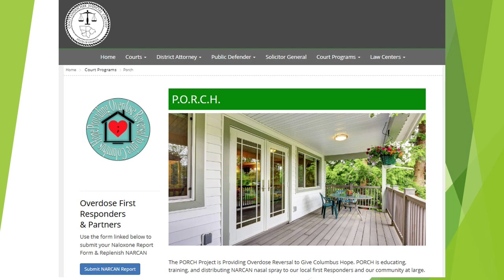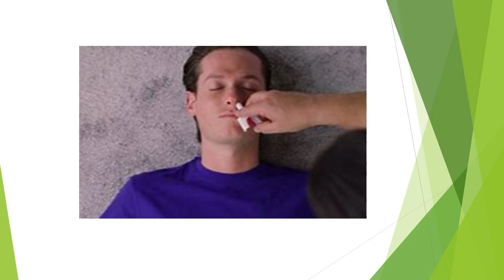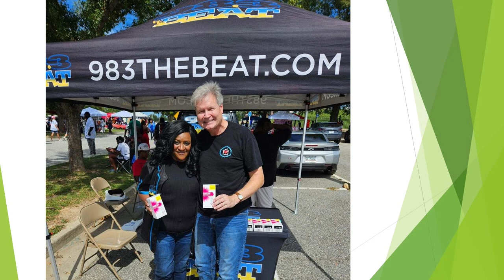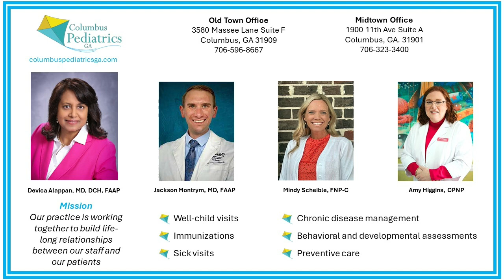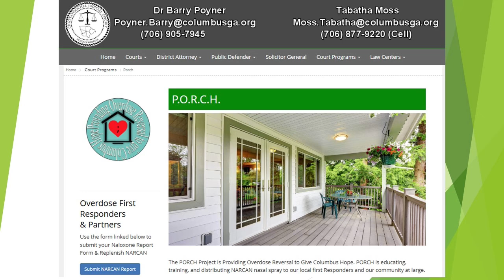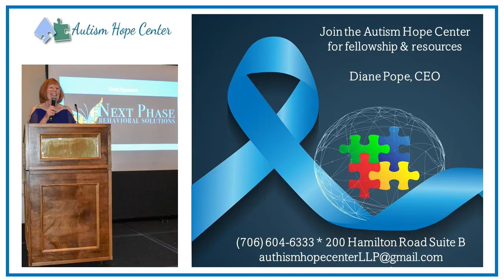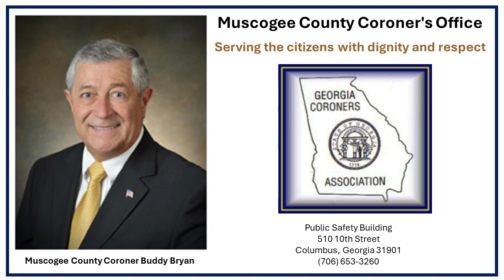Straight Forward with Gloria Strode with Dr. Barry Poyner and The PORCH Project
Straight Forward with Gloria Strode and Dr. Barry Poyner, Project Coordinator
for "The PORCH Project" discuss the initiative's critical role in the Chattahoochee Judicial Circuit.